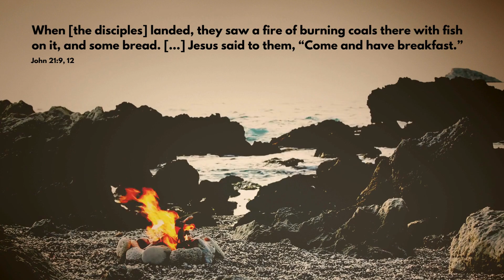Episode 106 video teaser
You're probably leaning on your own goals and expertise to provide security and get what you need. But this video teaser clip from Episode 106 of Faithful on the Clock reminds you that you don't need to worry about your life nearly as much as you think you do.

Listen/Email signup:
faithfulontheclock.captivate.fm